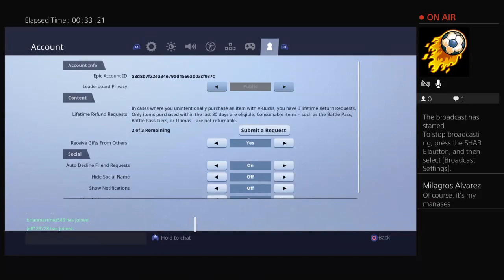Fuze juice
Please like sub and enjoy my videos thanks I also do gaming
Soccer and vlog